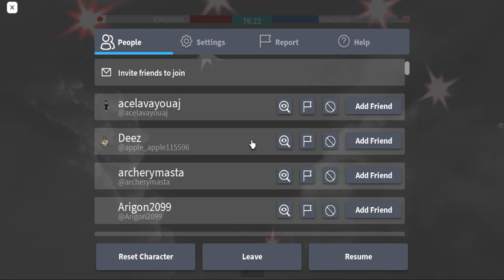I like this game.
I played Roblox Navel Warfare.